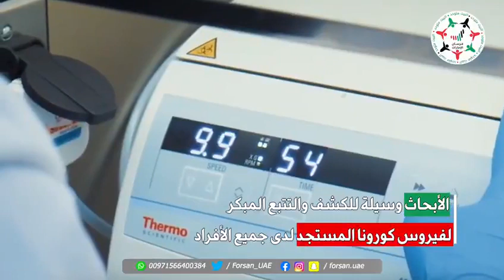جامعة خليفة تجري تجارب ناجحة للكشف عن كورونا في مياه الصرف الصحي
جامعة خليفة تعمل على مشروع لرصد الوجود الفيروسي في مياه الصرف الصحي